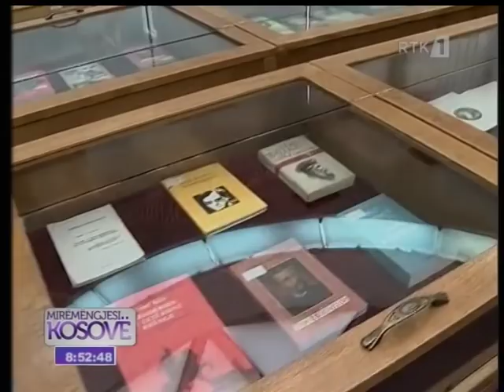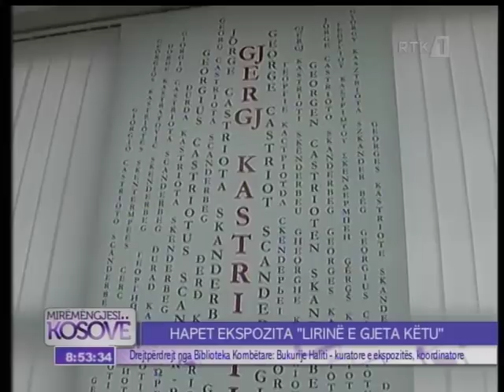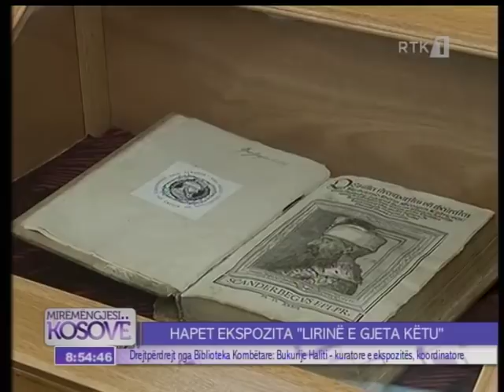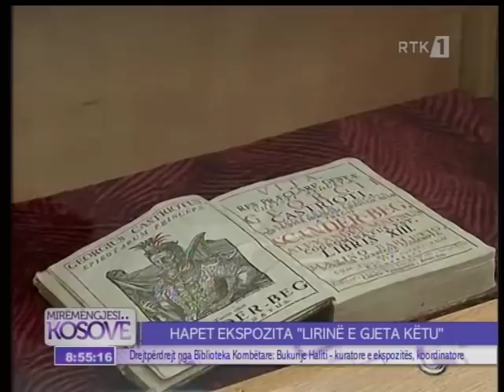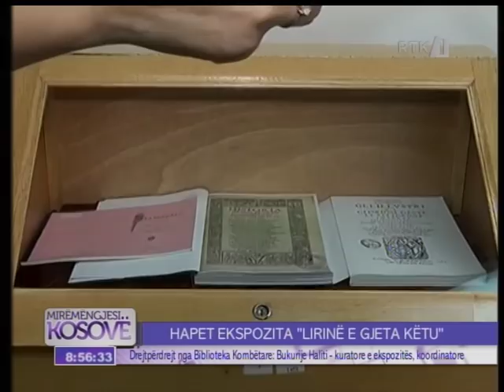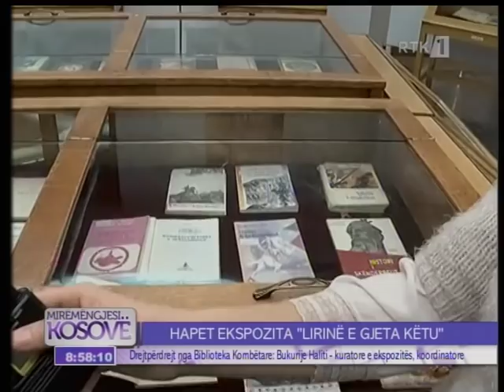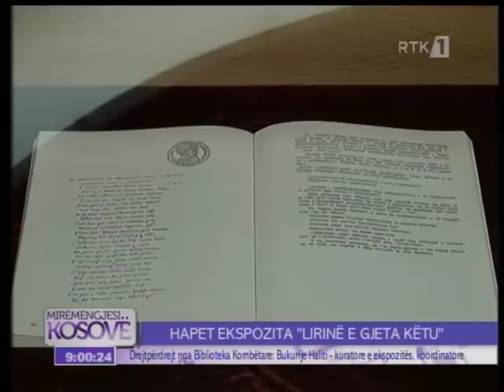Mirëmëngjesi Kosovë Drejtpërdrejt - Bukurije Haliti 17.01.2018